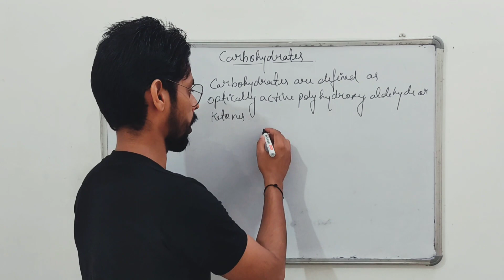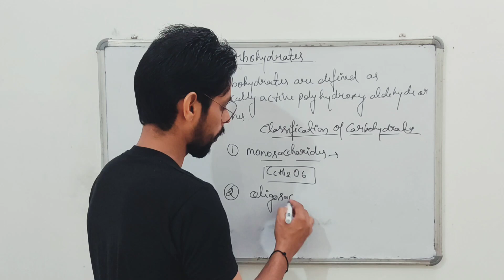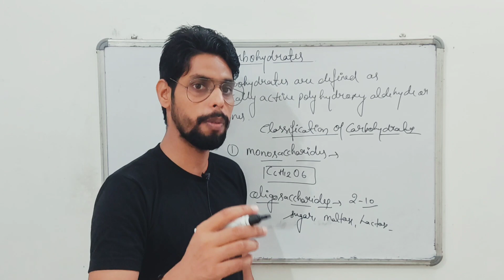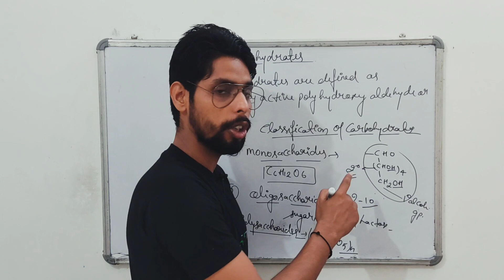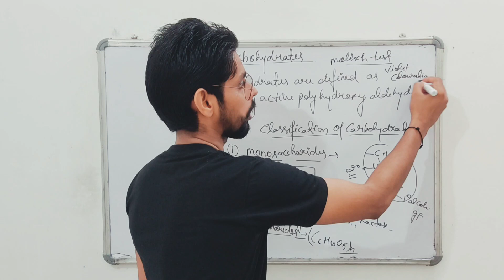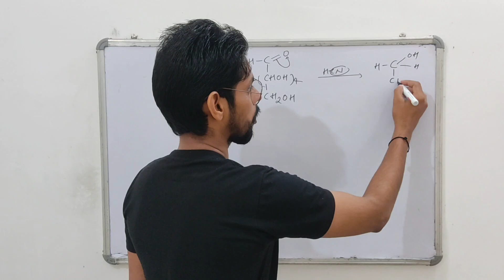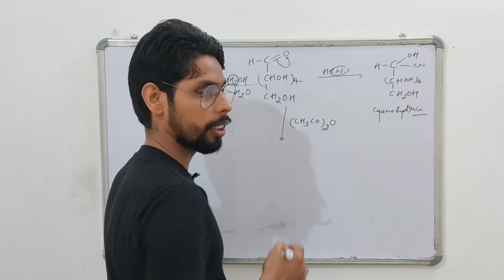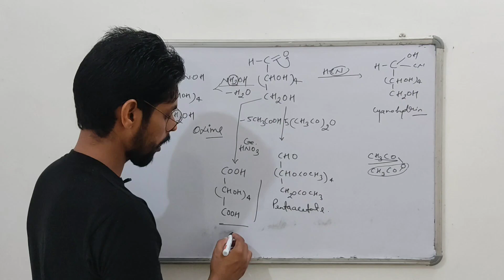Biomolecule ( class 12 ) Classification of carbohydrates, reactions chemistry watch #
Biomolecule ( class 12 ) Classification of carbohydrates, Chemical reactions